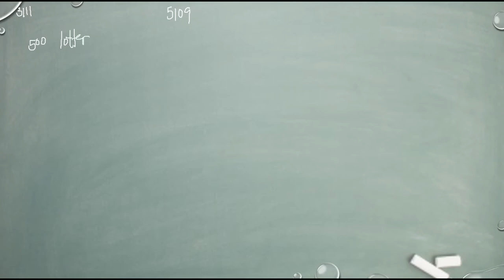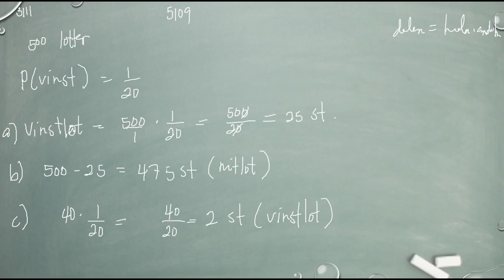Matematik 5000 Ma 1b Kapitel 5 Sannolikhetslära Den klassiska sannolikhetsmodellen 5109